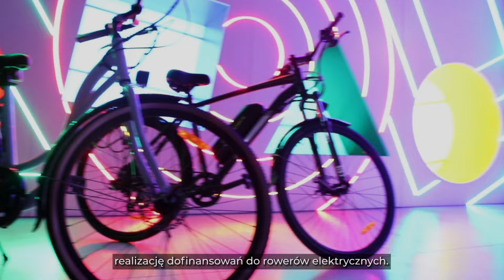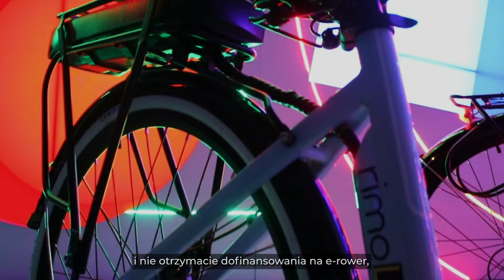Dofinasowanie na rower elektryczny 2024 roku! Dlaczego Warto kupić rower z pewnego źródła?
Dofinansowania na rower elektryczny 2024 roku! Dlaczego Warto kupić rower z pewnego źródła?

Wiele miast w Polsce planuje realizację dofinansowań na rowery elektryczne w 2024 roku. Środki pochodzą z Funduszu Ochrony Środowiska,  a akcja ma zachęcić ludzi do korzystania z tego ekologicznego środka transportu.

Do tej pory dofinansowania zostały przyznane w dwóch miastach, jest to Gdynia oraz Białystok. W obydwu miastach można ubiegać się o zwrot środków za zakupiony rower elektryczny w kwocie maksymalnie 2500 złotych lub 50% wartości roweru.

Co trzeba zrobić, aby takie dofinansowanie otrzymać?

Należy złożyć wniosek o dofinansowanie zgodny z wytycznymi danego miasta. Do wniosku należy dodać dokument zakupu e-roweru.

Co ważne musi być to dokument księgowy zgodny z Polskimi przepisami.

Kupując rower w naszej firmie Mobiway.pl otrzymują Państwo imienną fakturę VAT do paragonu fiskalnego. Taka faktura jest dokumentem, z którym możemy starać się o takie dofinansowanie.  Faktura jest wystawiona przez polską firmę z zarejestrowanym numerem NIP.

Jeśli masz pytania dotyczące dofinansowań lub potrzebujesz pomocy przy zakupie e-rowery napisz do nas Mobiway.pl !